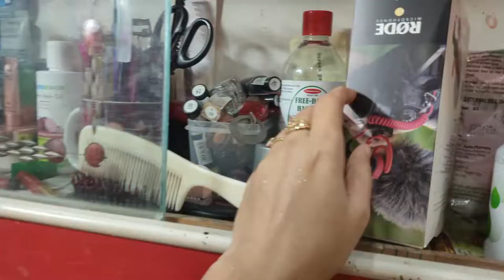Best Lock down Snack Recipe || Chow Chow Samosa || Multipurpose Mini Cabinet Unboxing || Daily Vlog.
MAIN GEAR:
Camera: 1 -